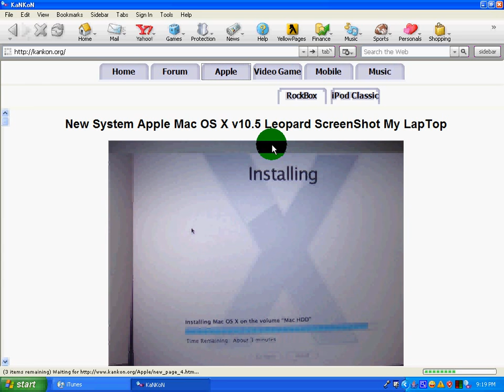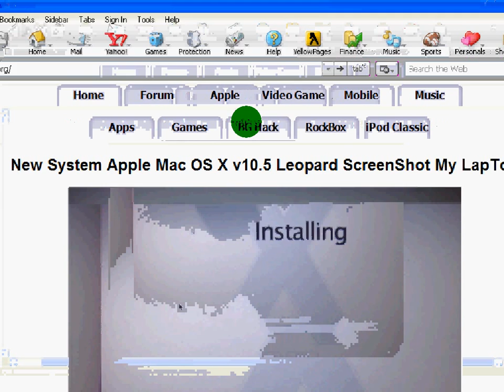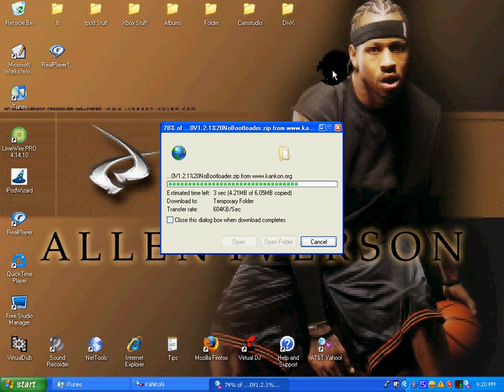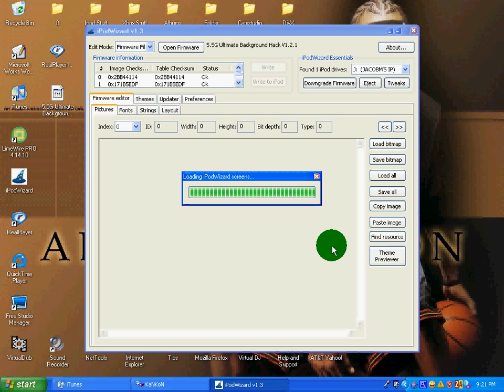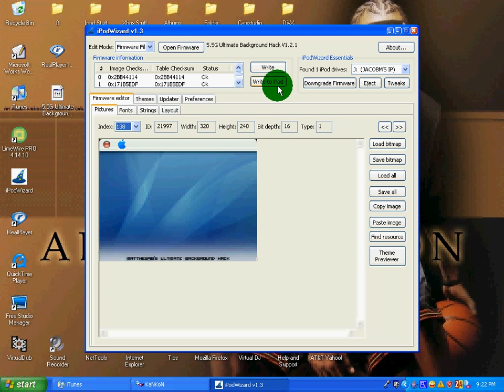New Ipod Firmware (when ipod wizard shuts down)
How To Install Theme When IpodWizard Shuts Down... all it really is is a tutorial on how to get the firmware but it will help.

Firmware Website

MY Songs

this to sign up for myspace updates of my videos. it will send my videos that are NOT ON THIS WEBSITE to your myspace